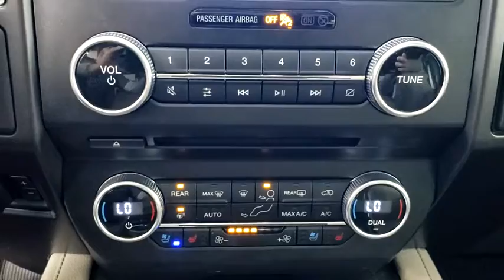2018 Ford Expedition Saint Johns, Jacksonville, Daytona Beach, Orlando, St. Augustine, FL 210507A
Magnetic Used 2018 Ford Expedition available in Jacksonville, Florida at Bozard Ford Lincoln. Servicing the Saint Johns, Daytona Beach, Orlando, St. Augustine, FL area.